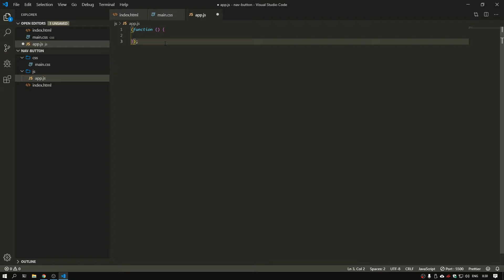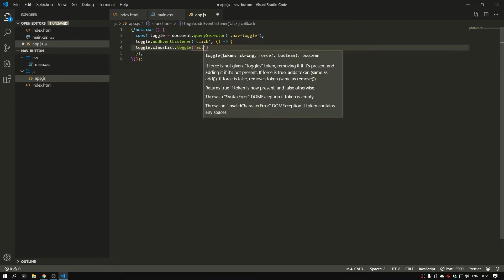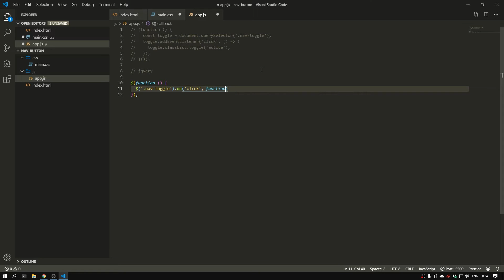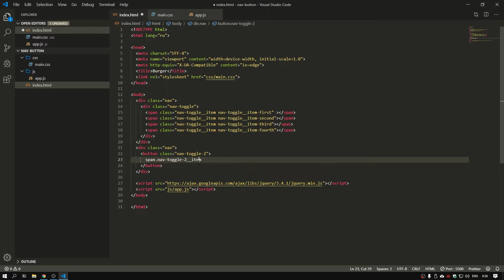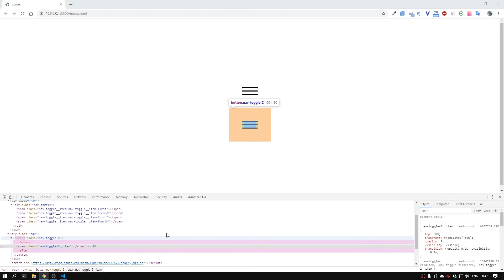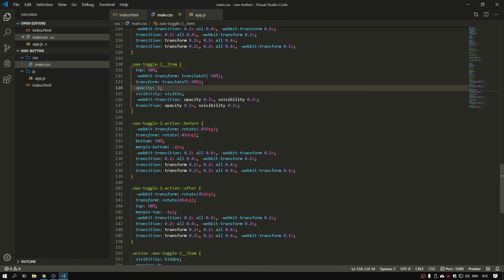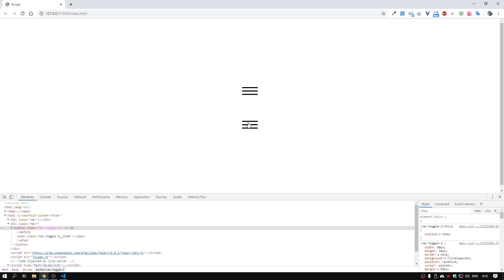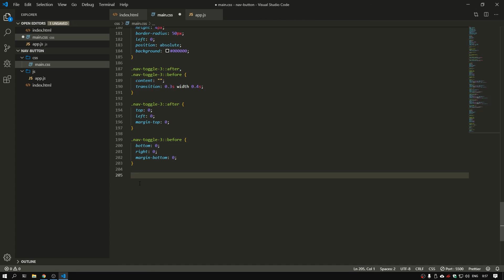Бургер меню на HTML, CSS, JS (4 варианта анимации)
В этом видео Вы увидите создание 4-х бургер-кнопок для мобильного меню.

1.Edwince & Svniivan & Mitchell Martin - Euphoria (Magic Free Release).
2. Satara - Tribes (Magic Free Release).
3. 2nd Life - Show You (ft. FETH) (Magic Free Release).
4. Alban Chela - DGAF (Magic Free Release).
5. E.P.O - Fucked Up (Magic Free Release).
6. Lukasoprom - Say My Name (Magic Free Release).